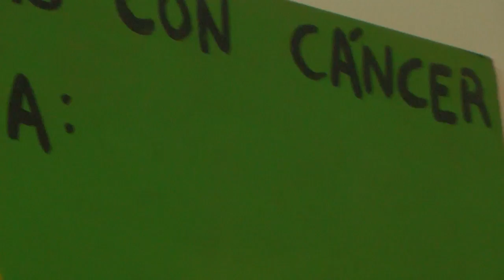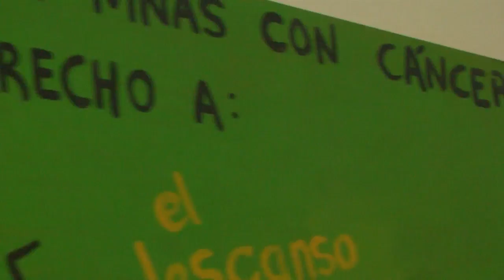ANYARC SOBRE EL ALOJAMIENTO A NIÑAS Y NIÑOS EN BUENOS AIRES